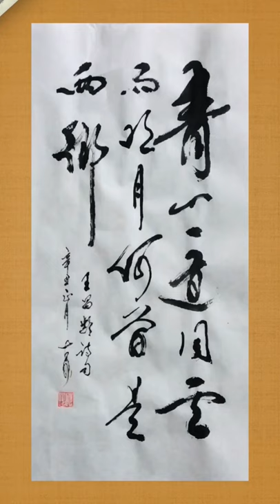【古沙毛笔书法】(68) 青山一道同云雨，明月何曾是两乡。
毛笔书法, 书法作品欣赏.